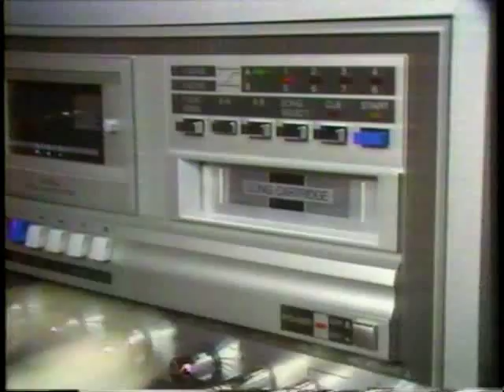The Amazing Singing Machine Billy Van 1984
Billy Van throws his heart into pitching you this bizarre and expensive singing machine.